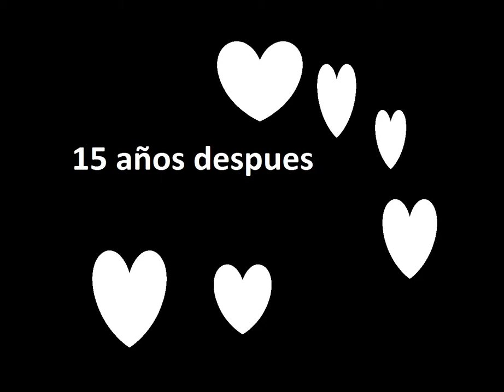3 ep de un destino de hermanas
si quieren participar en mi programa comenten si quieren😃😃😃😃😃😃